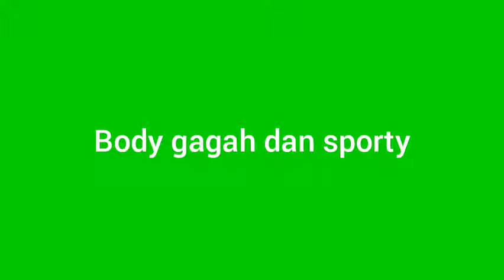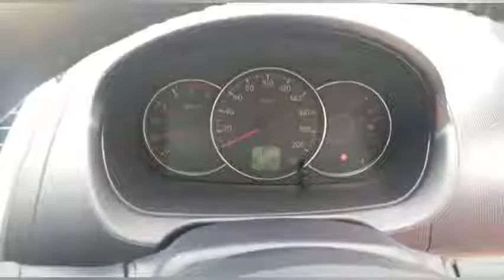Harga Mitsubishi Pajero sport 2009 2010 2011 012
Info harga mobil bekas Mitshubishi pajero sport tahun 2009,2010,2011 dan 2012